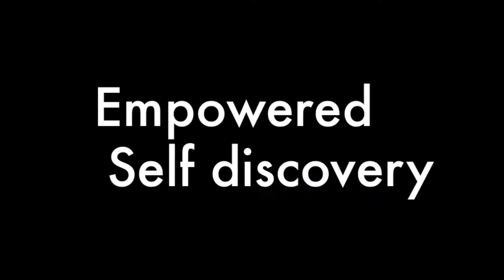Lehigh Valley Warrior Arts 3rd commercial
Just a fun short to spark interest.